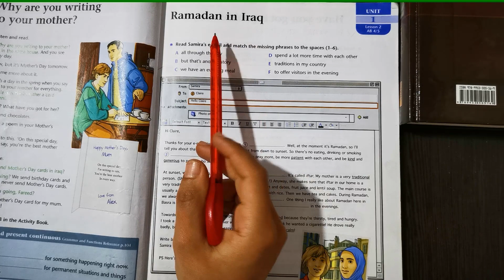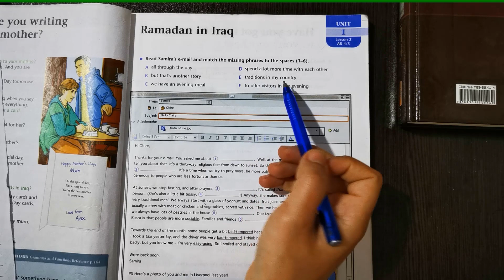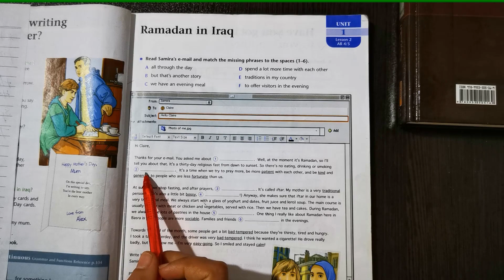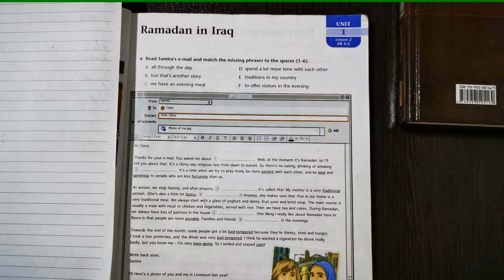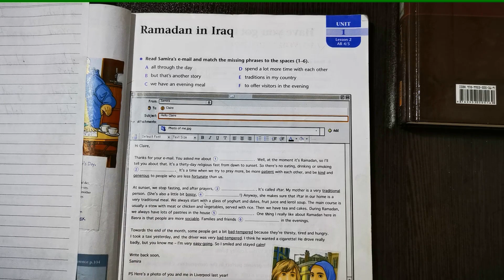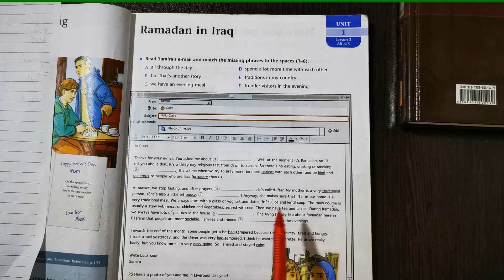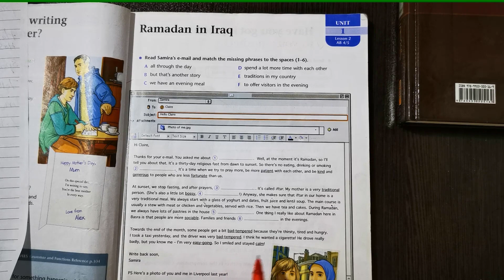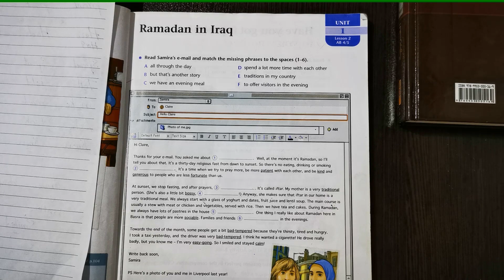"5th preparatory....(Unit One "lesson 2" Page 7 ) Ramadan In Iraq.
الخامس اعدادي .
رمضان في العراق (الدرس الثاني من الفصل الأول )  صفحة 7